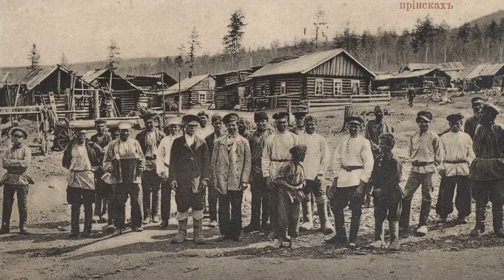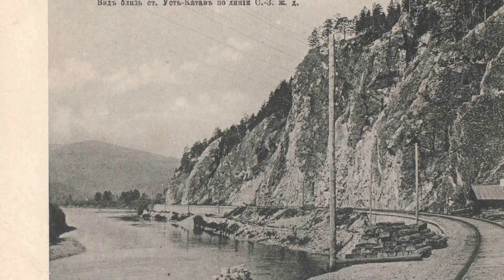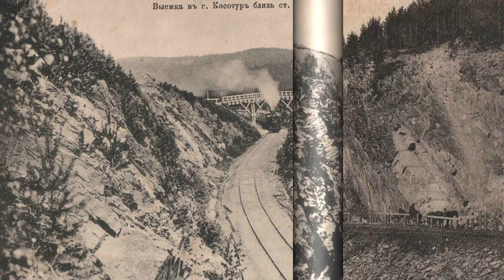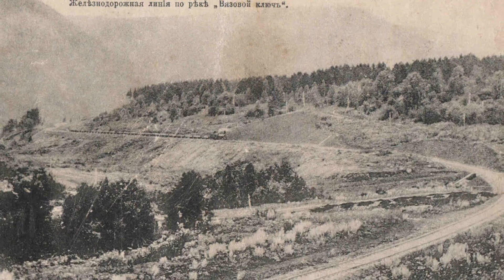Урал на старых фотографиях часть 10.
Урал на старых фотографиях  часть 10. В нашем проекте "ФОТОСТАРИНА. Старые фотографии России" представлены старинные фотографии городов, деревень, местностей нашей необъятной России. Интересно посмотреть, как выглядела улица на которой мы сейчас живём или местность, каждому знакомая с детства, по прошествии целого века. Увидеть красоту прошлого или этапы развития города, или даже отдельной улицы. Посмотреть, что изменилось в лучшую или худшую сторону, а может быть исчезло навсегда. Всё это вы можете найти и увидеть здесь. Очень надеемся, что данный проект будет интересен всем любителям старины и большинству людей, однажды посетившим нас.